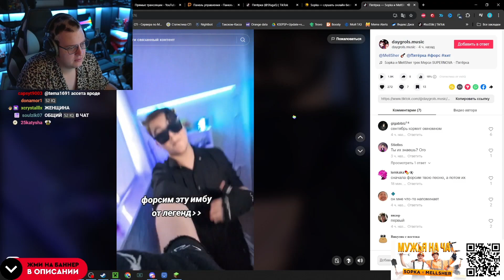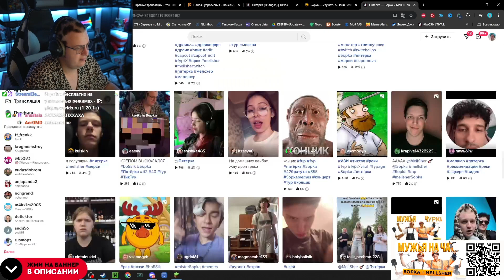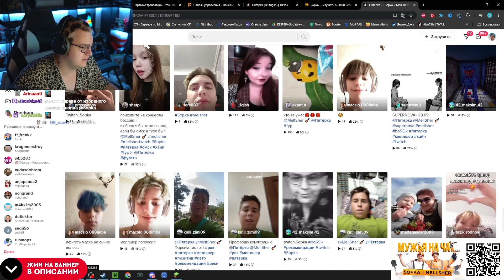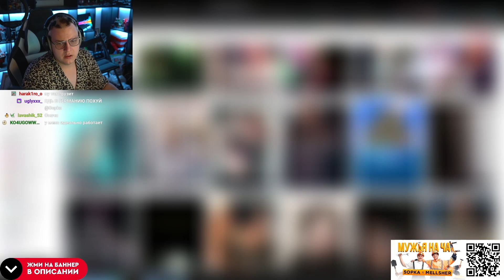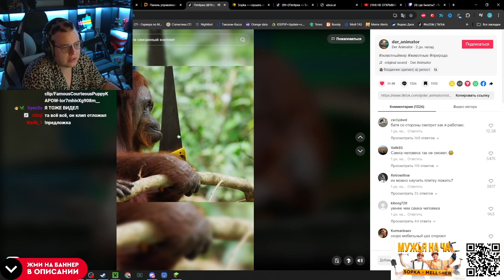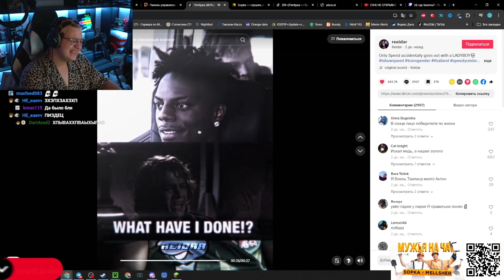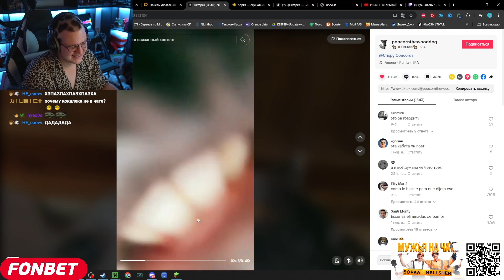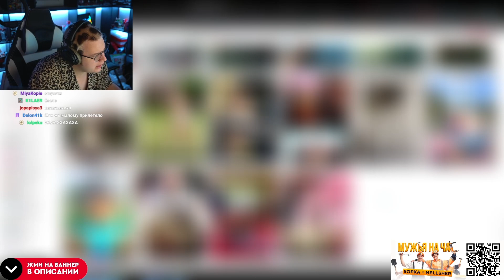пятерка показал смешные тиктоки